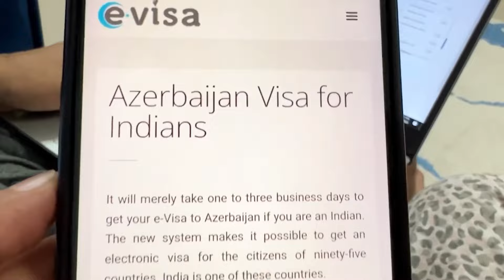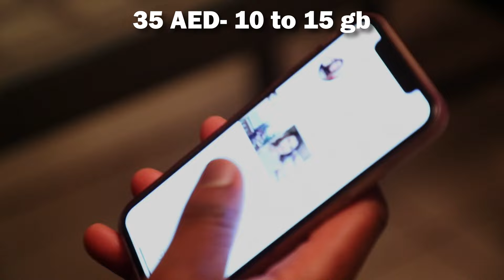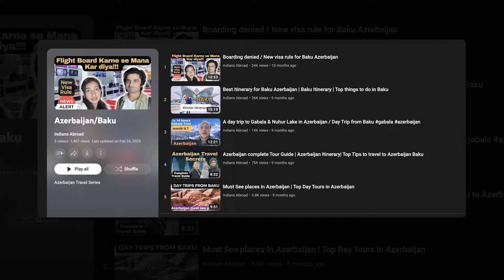Travel to Azerbaijan | Total Cost, Visa, Hotels, Tours | Travel Guide | Indians Abroad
Discover the best way to explore Azerbaijan on a budget! In this video, I'll cover everything you need to know about traveling to Azerbaijan, including the total cost, visa requirements, recommended hotels, must-visit places, and more. Don't miss out on this incredible guide – start planning your unforgettable adventure in Azerbaijan today!

Also, We can assist you with a Full tour package for Dubai without and with Transfers.

UAE Embassy Attestation Services
Link for getting an instant answer about the UAE Embassy Attestation Services:

Also, We can assist you with Full tour package for Dubai without and with Transfers.

For getting answers to your questions about Dubai travel, Job search, moving to Dubai, home buying in Dubai, starting a business in Dubai please send us email on . Write 'Ask me Anything' in the subject line.

Dubai Shopping Festival guide | DSF 2022

Where to buy Cheapest gold in Dubai/ Cheapest Gold shopping in Dubai/ Dubai Gold souk market